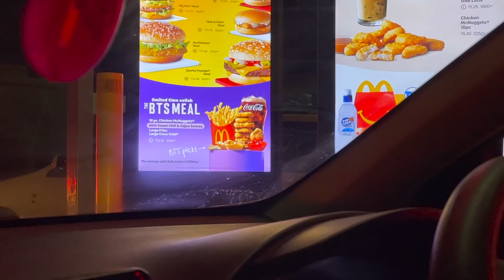BTS (방탄소년단) MCDONALDS THE MEAL MUKBANG + BBMA PERFORMANCE REACTION + BUTTER (HOTTER REMIX) REACTION!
HELLO EVERYONE!

We are back with a reaction to the BTS MEAL, BBMA Performance and Butter (Hotter Remix) REACTION!!

We loved everything about the Meal, the performance was flawless and the remix is summer hot!!

OUR BTS BIAS
Amy - V
Maui - J-Hope
Steph - Jimin
Maddy - Jungkook
Selene - everyone